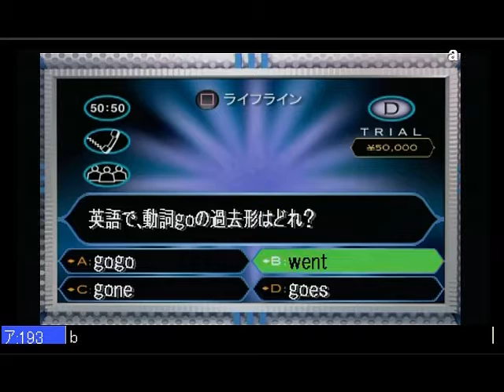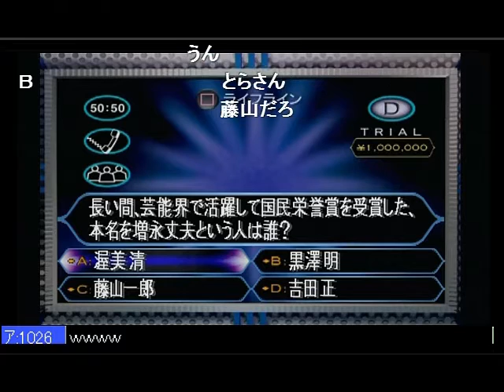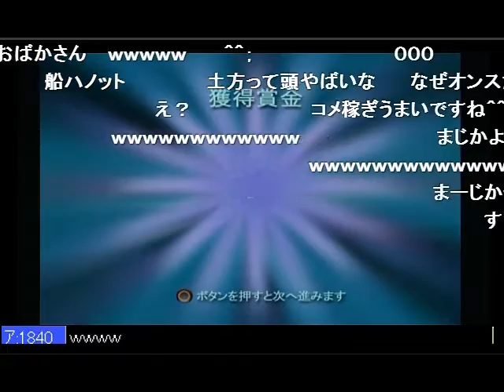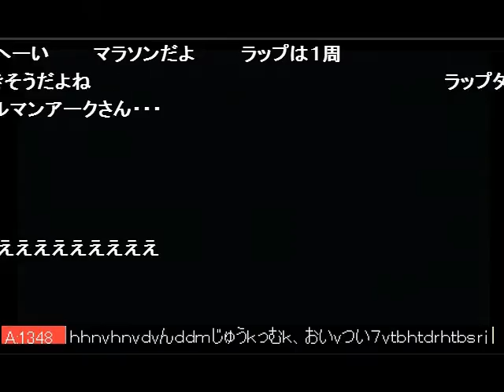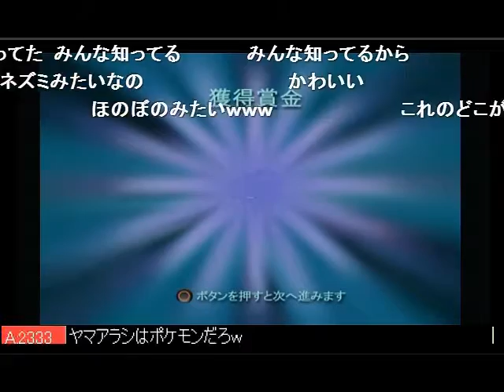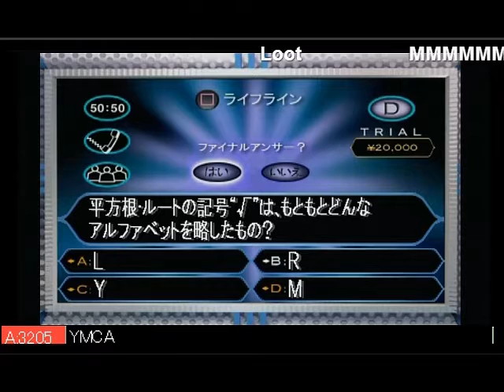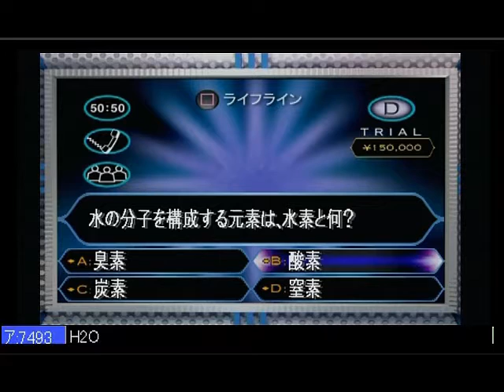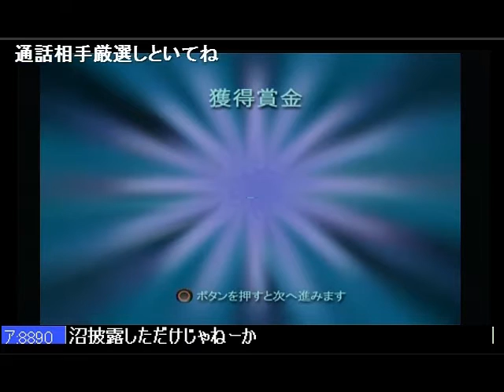クイズ$ミリオネア リスナーのテレフォンとアンケで1000万目指す配信①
ニコ生の録画です。